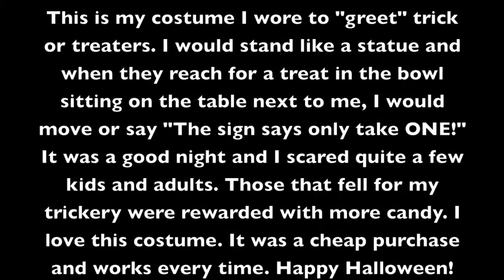Halloween 2011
Me in my Halloween costume for 2011. The lightsaber was fun to mess around with.